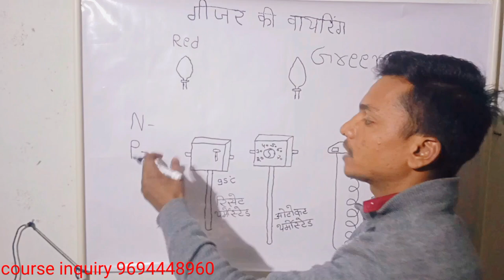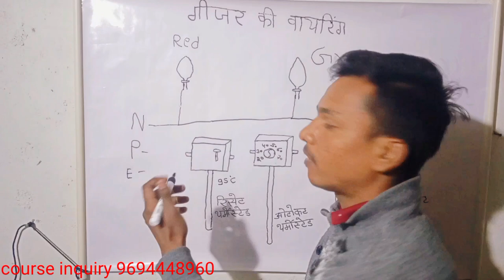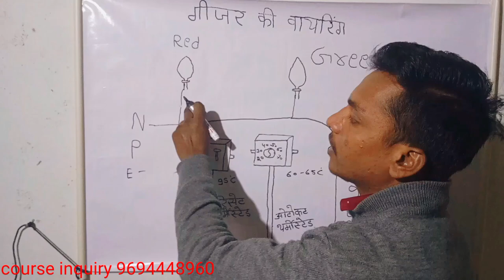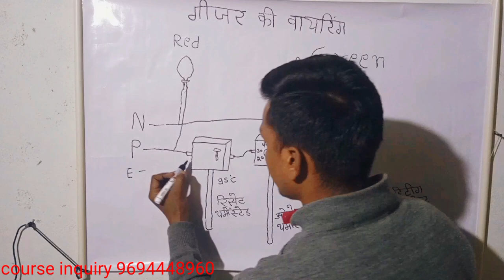गीजर की वायरिंग सीखें आसानी से.!Electric geyser ke connection kaise kare....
geyser thermostat wiring kaise kare

water geyser wiring and repairing in Hindi

geyser electrical connection water
 heater,thermostat,autu cut off,indication lamp connection

 wiring of electric geyser

geyser ka connection kaise kare

water geyser connection diagram

geyser repairing and wiring

 how to geyser repair full detail

ac repairing course how to servicing electric geysers h
fhriz repairing course

geyser
repairing course in Hindi

RO repairing

moter winning